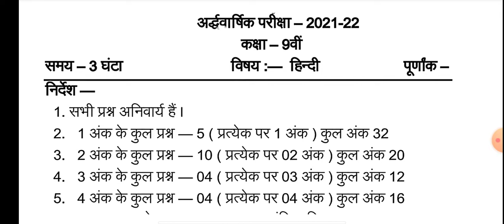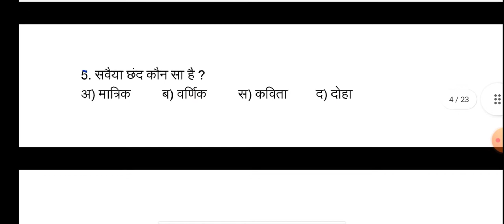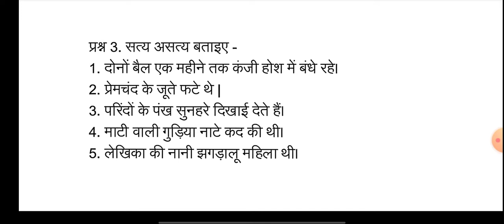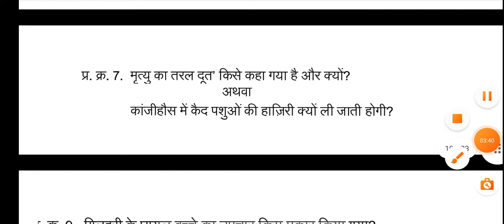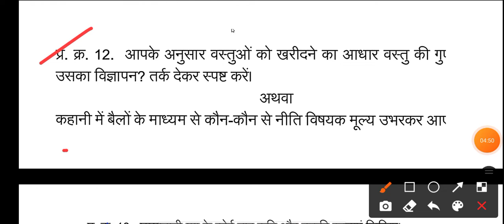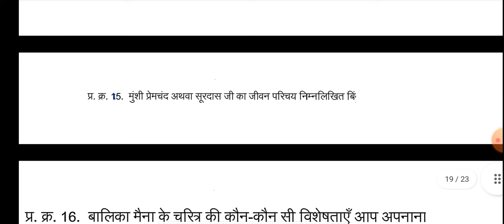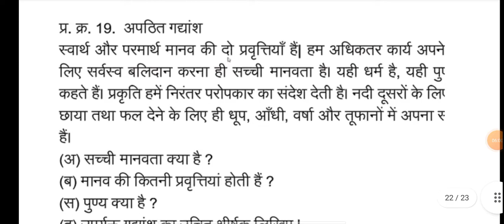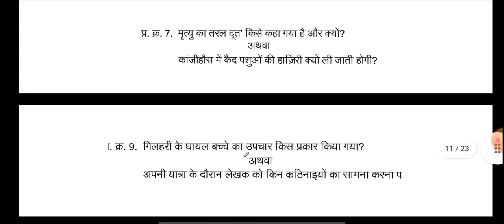कक्षा 9वीं हिन्दी अर्द्धवार्षिक परीक्षा पेपर mp बोर्ड 2021-22 / class 9th hindi half yearly paper 🔥🔥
Description
अर्द्धवार्षिक परीक्षा पेपर 2021 9 वी हिन्दी I class 9th hindi half yearly exam paper mp board

कक्षा 9वीं हिंदी का पेपर अर्धवार्षिक परीक्षा 2021 | class 9th Hindi Paper 2021 half yearly mp board

कक्षा 9वीं हिंदी का पेपर अर्धवार्षिक परीक्षा 2021।। class 9th Hindi Paper।। Half Yearly Exam

कक्षा 9वीं अंग्रेजी का पेपर अर्धवार्षिक परीक्षा 2021।। class 9th English Paper।। Half Yearly Exam

Class 9th Hindi half yearly exam sample paper with solution 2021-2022

कक्षा 9 हिन्दी अर्धवार्षिक पेपर 2021, half yearly paper class 9th 2021-22 mp board

healfyearlysciencepaper2021 impquectionsciencempboard science_half_yearly_question_paper_2021_9thth अर्धवार्षिक_परीक्षा_कक्षा_9वीं_विज्ञान_पेपर कक्षा 10वीं विज्ञान का पेपर अर्धवार्षिक परीक्षा 2021 ।। class 10th Science Paper।। Half Yearly Exam

kaksha 9 Hindi ka advarshik paper ka pura 2021
kaksha navi Hindi ardhvaarshik paper 2021
class 9th Hindi half yearly question paper 2021 9th for solution
class 9th Hindi half yearly question paper with solution 2021
Hindi ardhvaarshik paper kaksha Navami 2021
kaksha navi Hindi ardhvaarshik paper
ardhvaarshik paper Hindi kaksha 9 me 2021 ka hl science_half_yearly_question_paper_2021_10th 1.Class 10th science Half Yearly Question paper 2021 2.class 10th vigyaan 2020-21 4. science Question paper class 9th for half Yearly 2021 5. Class 10th science Half Yearly Question paper 2021 Class 10th Science Half yearly Important Question 2021